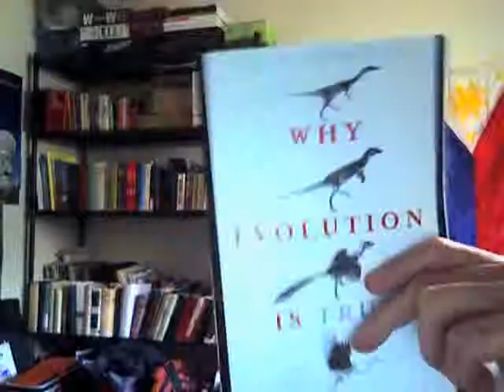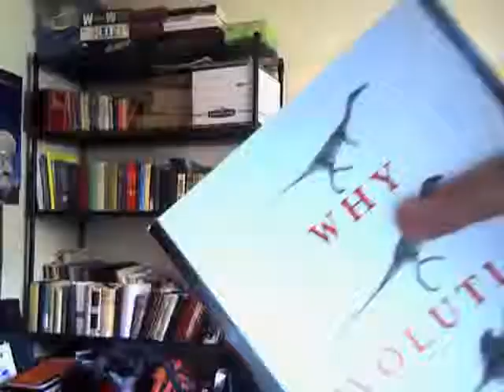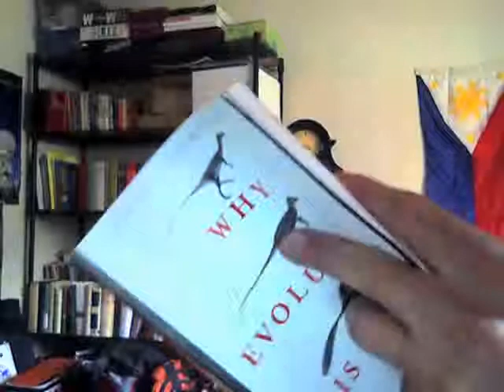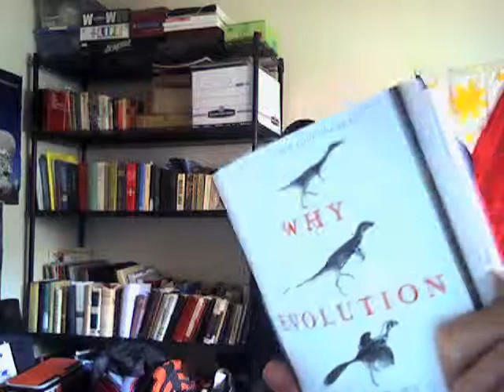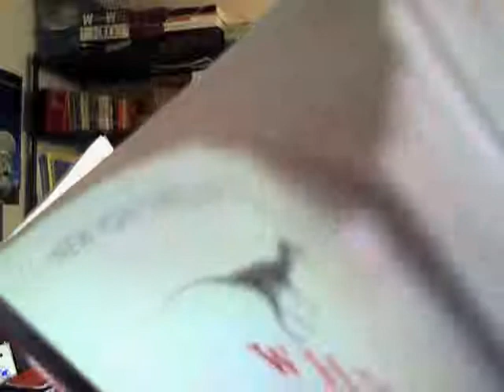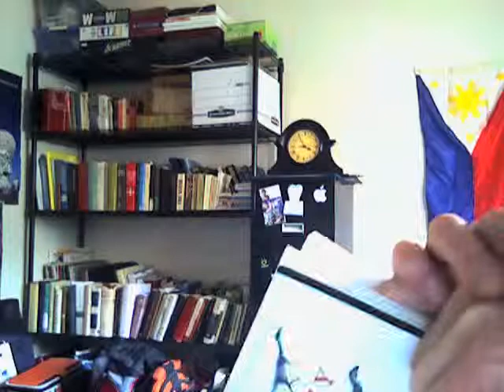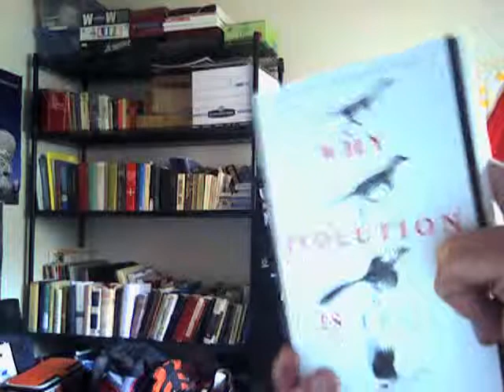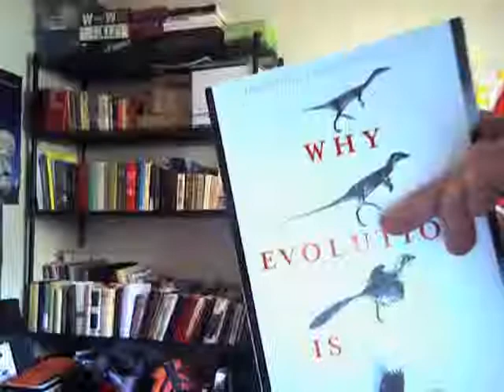Chapter 7 - Speciation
I briefly discuss chapter 7 from Jerry Coyne's book 'Why Evolution is True'.  I really should be doing yardwork though.